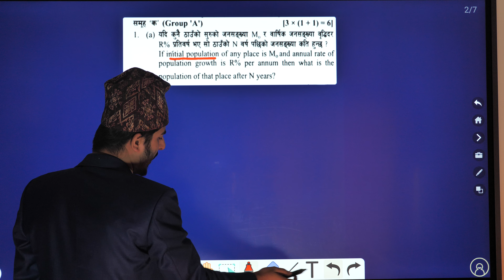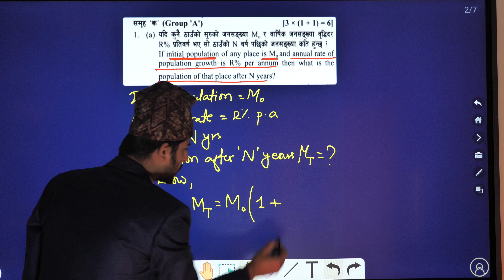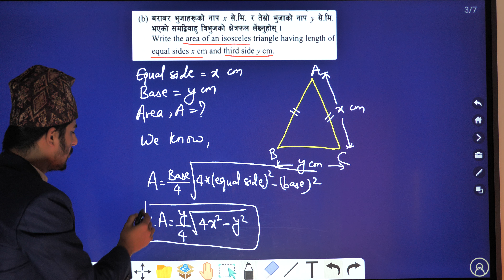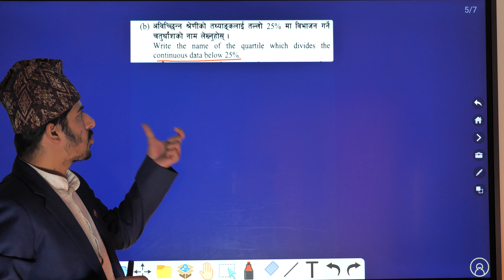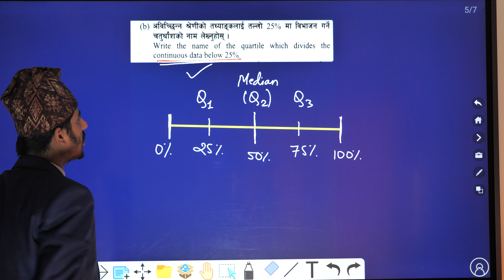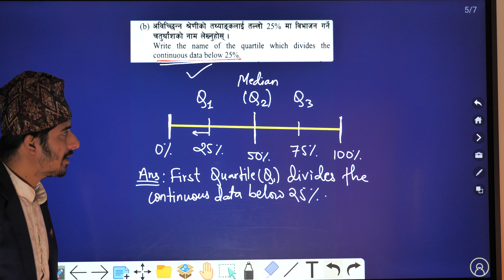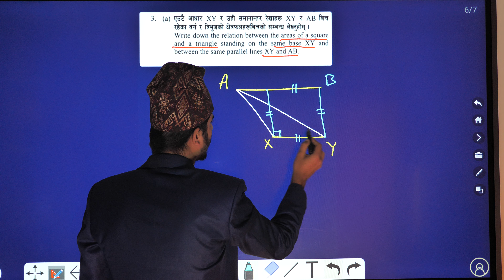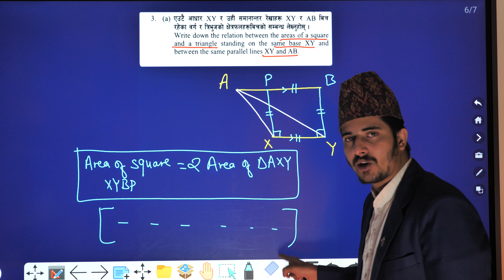SEE C.Math || Set 10 || Group A || Class 10 C.Math Solution